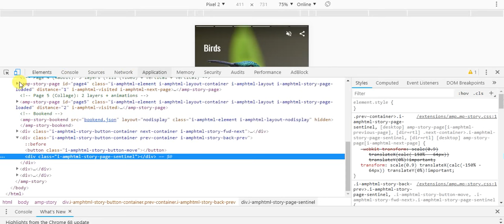AMP Stories Sample: A visual storytelling format for the open web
A visual storytelling format for the open web

AMP stories immerse readers in tappable, full-screen content. Building on the possibilities of the AMP project, this format enables the creation of visual content that is fast, open, and user-first.